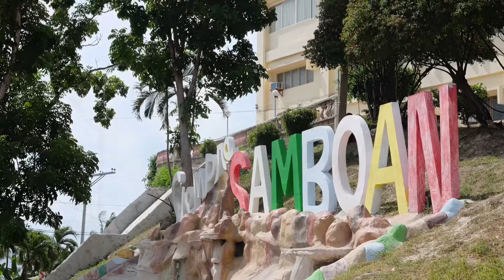Samboan Cebu Philippines